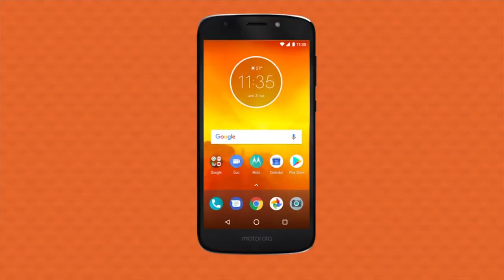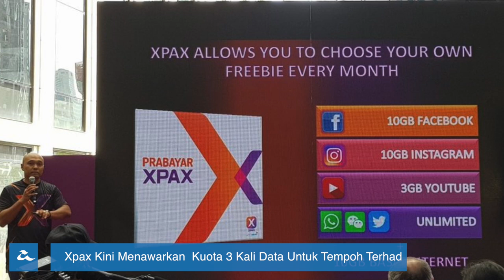Amanz24 - OPPO F7 RM 1399, Telefon Moto Baru, Xpax Baru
Telefon pintar Oppo F7 pula telah dilancarkan ke pasaran Malaysia secara rasmi. Peranti ini direka dengan kamera hadapan HDR 25 megapixel, dijana dengan cip pemprosesan MediaTek Helio P60 bersama Color OS5.0 yang berasaskan Anroid 8.1 Oreo dan boleh didapati pada harga RM1399.

Motorola pula telah mempekenalkan beberapa peranti dibawah keluarga Moto G generasi ke-6, iaitu Moto G6, Moto G6 Play dan juga Moto G6 Plus. Moto G6 hadir dengan janaan cip snapdragon 450 dan bateri sebesar 3000mAh. Moto G6 Play pula dijana dengan cip Snapdragon 427 dan bateri sebesar 4000mAh. Manakala Moto G6 Plus pula dilengkapi dengan skrin 5.9 inci dan cip Snapdragon 630.

Bercakap mengenai Motorola lagi, pihak mereka juga telah memperkenalkan beberapa telefon pintar dibawah keluarga Moto E, iaitu Moto E5, Moto E5 Play dan Moto E5 Plus. Moto E5 dibina dengan skrin sebesar 5.7 inci, janaan cip Snapdragon 425, dan juga bateri berkapasiti 4000 mAh. Moto E5 Play pula hadir dengan skrin sebesar 5.2 inci dan dilengkapi dengan cip Snapdragon 425/427 bersama bateri berkapasiti 2800mAh. Manakala, Moto E5 Plus hadir dengan skrin 6 inci dan bateri berkapasiti 5000mAh, namun versi cip Snapdragon untuk model ini masih belum diketahui.

Sony Xperia XZ Premium, XZ1 dan juga XZ1 Compact telah menerima kemaskini aplikasi 3D Creator mereka. Kemaskini ini membolehkan kesemua peranti utama Sony Xperia untuk menyokong fungsi Imbasan Swafoto 3D. Dengan fungsi ini imbasan wajah secara 3D dapat dilakukan sendiri tanpa bantuan pihak kedua.

Nubia pula telah memperkenalkan telefon pintar Red Magic. Telefon pintar yang memfokuskan permua ini hadir dengan cip pemprosesan 835 bateri sebesar 3800mAh, dan menawarkan sistem penyejukkan yang unik yang membolehkan pengguna menikmati permua untuk tempoh masa yang lama.

Akhir sekali, Xpax telah menawarkan pakej prabayar mereka yang baru dimana ia menawarkan 10GB data internet percuma pada kelajuan asas 64kbps dan membolehkan pengguna membeli pakej data mingguan atau bulanan untuk menikmati data sebanyak tiga kali ganda berbanding kebiasaan.